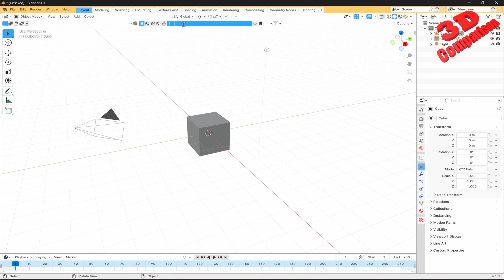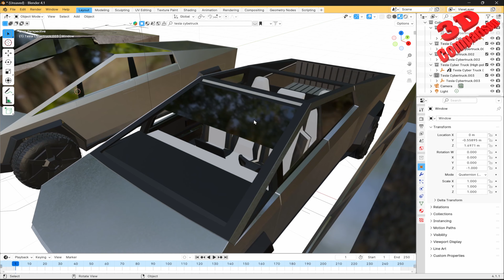BlenderKit - Wide variety of Tesla Cybertrucks 3d models